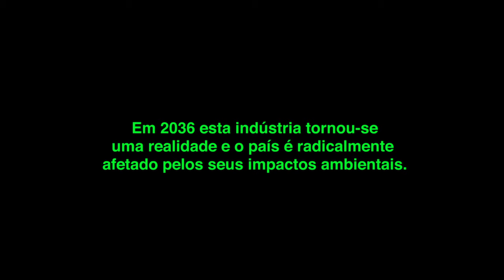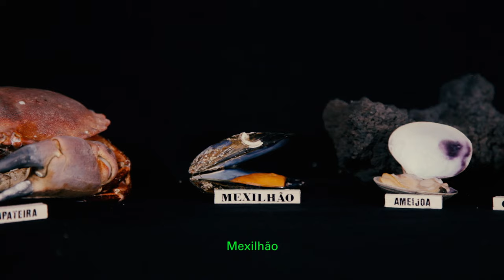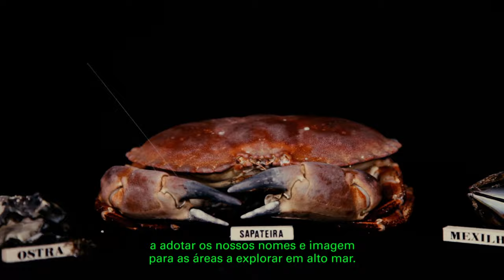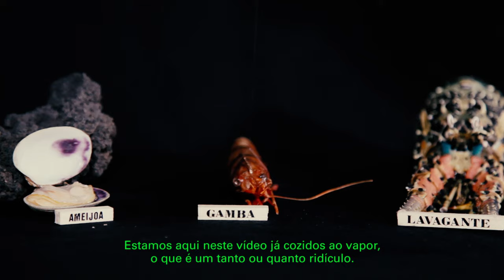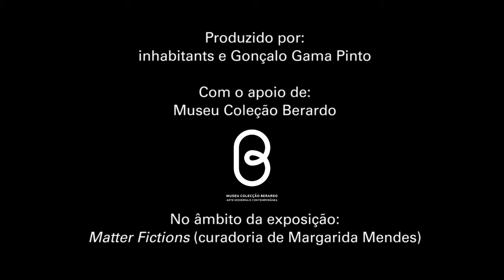Para um Futuro Livre de Petróleo: Episódio 2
Um vídeo sobre a prospeção e extração de petróleo em Portugal.

Para um Futuro Livre de Petróleo é uma mini-série de vídeos de reação contra a prospeção e futura extração de combustíveis fósseis (petróleo e gás natural) ao largo da costa portuguesa (offshore) e em terra (onshore) através de fraturação hidráulica ou fracking.

Nos últimos anos, e em particular em 2015, sob a tutela do antigo governo PSD/CDS-PP, foram propostos e assinados contratos neste âmbito entre o Estado Português e várias companhias petrolíferas (Galp, Partex, Repsol, Eni, Australis, Cosmos e a polémica Portfuel). O assunto é do maior interesse nacional, dados os seus impactos ambientes, rutura com compromissos climáticos internacionais e uma redefinição, mais poluente, do plano energético português. No entanto, estes contratos foram assinados à revelia da população. Entretanto no poder, o governo PS tem evitado uma posição clara sobre o caso e até ao momento parece concordar com o avanço destes negócios.

Primeiro no Algarve e no Alentejo, e depois um pouco por todo o país (com grande destaque para a região de Peniche, que também será grandemente afetada), surgiram de imediato vários movimentos de contestação: PALP, MALP, ASMAA, Movimento Futuro Limpo, Climáximo, S.O.S. Salvem o Surf, Não ao Fracking Aljezur, Tavira em Transição, Porto pelo Ambiente e Peniche Livre de Petróleo, entre outros.

Inhabitants junta-se a este protesto, com a produção de um conjunto de vídeos informativos, lúdicos e ativistas que contribuam para um cancelamento destes contratos e, mais, o total desinvestimento nacional em combustíveis fósseis.

Para um Futuro Livre de Petróleo foi produzido pelo Museu Coleção Berardo no âmbito da exposição Matter Fictions, com curadoria de Margarida Mendes. Gostaríamos de agradecer a: Margarida Mendes, João Camargo, Profª. Júlia Seixas, Profº. Filipe Duarte Santos, Gonçalo Gama Pinto, Vítor de Andrade, Francisca Manuel, Daniel Melim, Catarina de Oliveira, Estelle Nabeyrat, Francisca Aires, Luís Lázaro Matos, Mariana Silva, Marisa Fálcon, Paula Sá Nogueira, Pedro Barateiro, Pedro Gomes. Produzido por inhabitants e Gonçalo Gama Pinto.